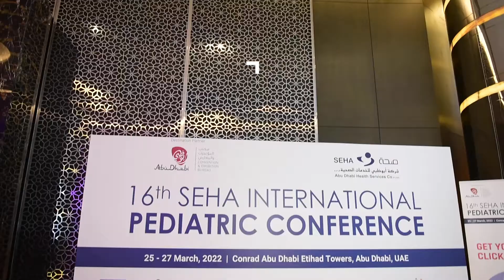الدكتور أنور سلام يعلن انطلاق النسخة الـ16 من "مؤتمر صحة الدولي لطب الأطفال"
الدكتور أنور سلام، المدير التنفيذي للشؤون الطبية في شركة "صحة"، يعلن انطلاق النسخة الـ16 من "مؤتمر صحة الدولي لطب الأطفال" بمشاركة 70 متحدث من دول مختلفة، والذي يوفر منصة علمية للمهتمين بقطاع طب الأطفال، بهدف رفع المستوى العلمي والثقافي بالمنشآت الصحية

‎تابعوا فرسان_الإمارات عبر حساباتنا التالية